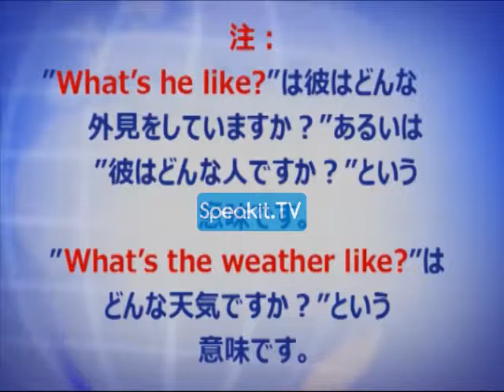基本英語 - パート2 - レッスン 19 | 38001 P2 19 | Speakit.TV